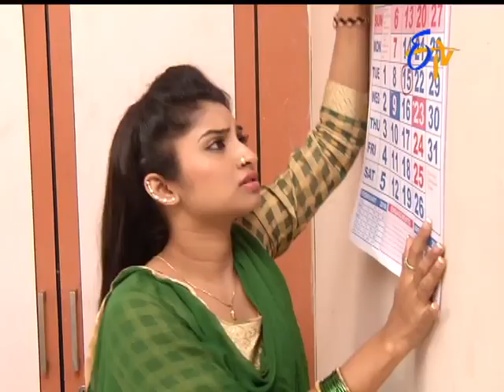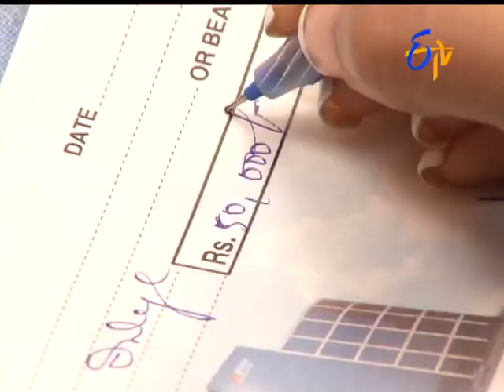Abhishekam - 30th January 2016 - అభిషేకం – Full Episode No 2194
Abhishekam - 30th January 2016- Episode No 2194